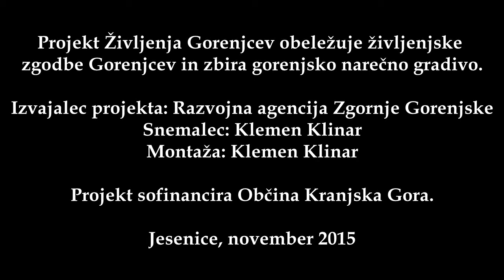Življenja Gorenjcev - Marica Globočnik, Kranjska Gora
Projekt Življenja Gorenjcev obeležuje spomine ljudi na svoje življenje v drugačnih, težjih časih, na 2. svetovno vojno, na svoje delo, veselje in grenkobo.

Zbirka vsebuje pričevanja ljudi z območja občin Jesenice, Kranjska Gora, Radovljica in Šenčur in s tem ohranja tudi narečno pestrost obravnavanega območja.